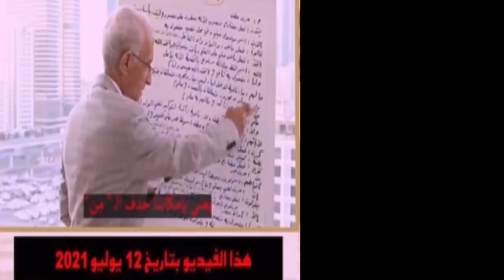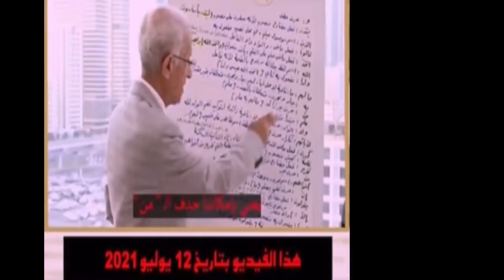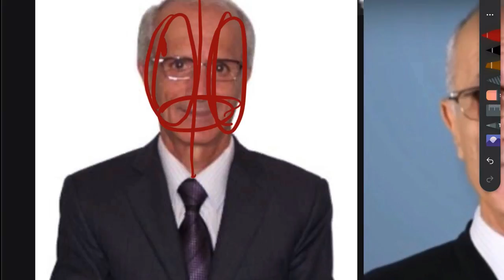الحرب الطاحنة ( د علي منصور كيالي و قرار إزالة )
من علي صواب

N4_kZI&list=PLUnx2usZpJZO72GTgC-mmy8YCwK4HaLjH

تحليل شخصيات

موسيقي المقدمه :
Digital Logo 04 by TaigaSoundProd